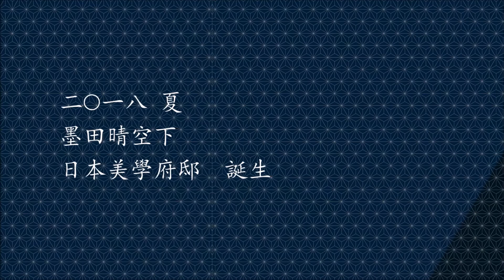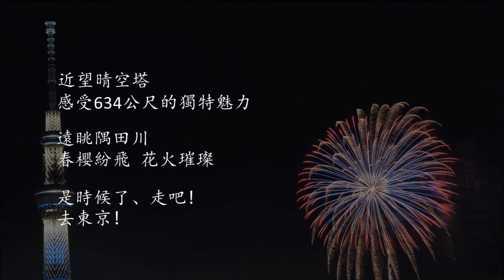Oshiage 墨邸, Tokyo